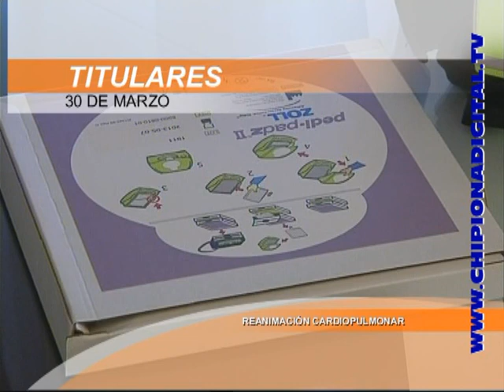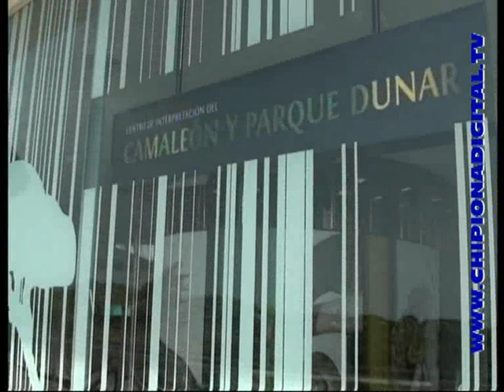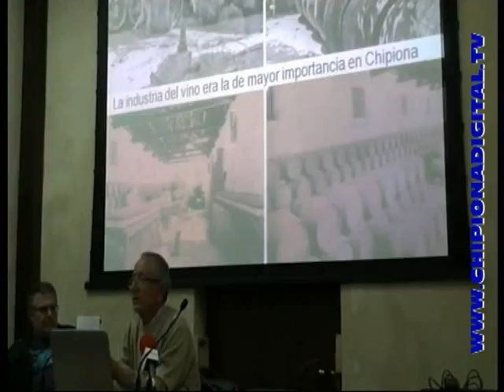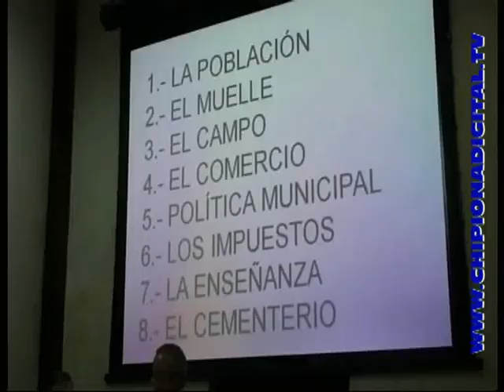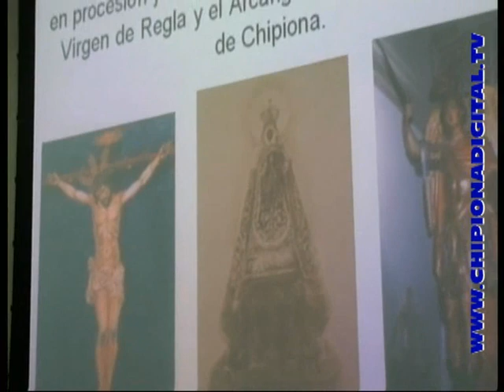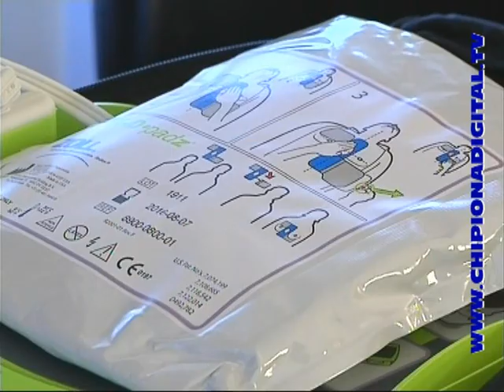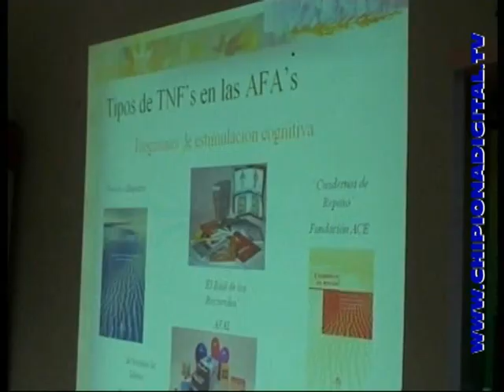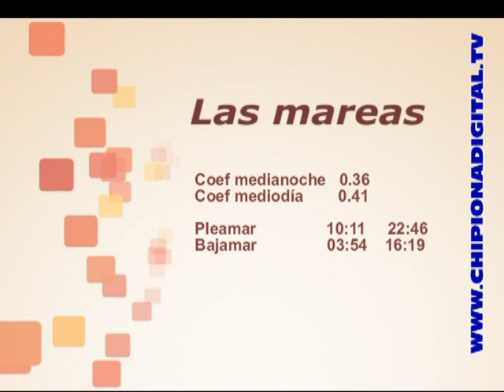Informativo 30 Marzo 12 SOL TV